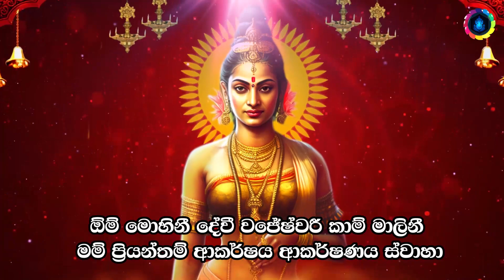උපරිම පැය 3යි 😮 Mohini Washi Mantra Gurukam Manthara Mohini Vashikaran Mantra for Love Gurukam